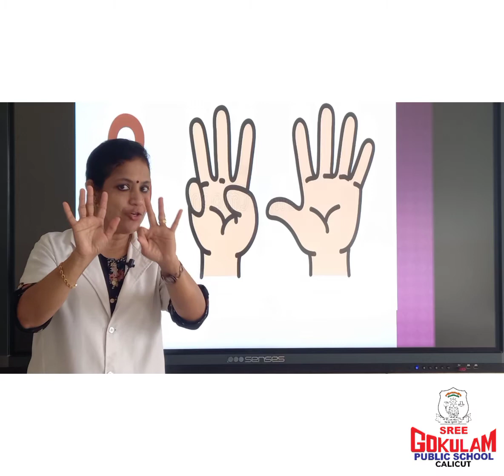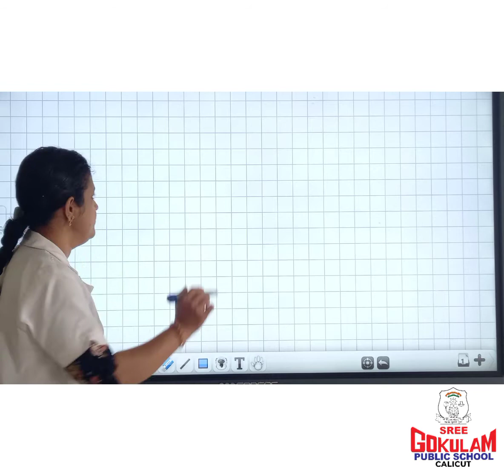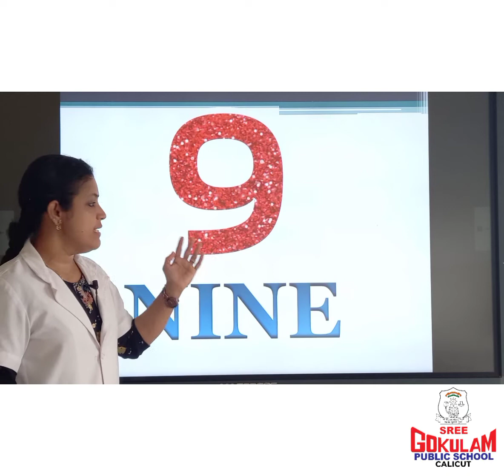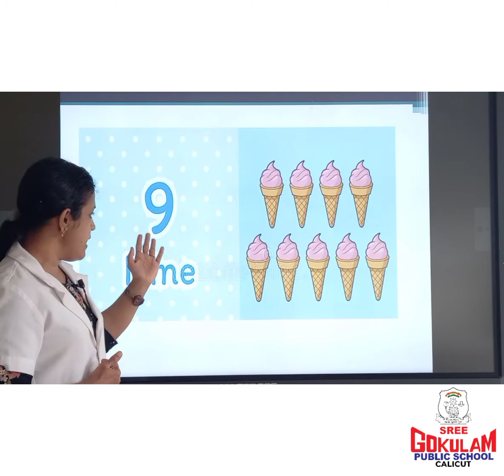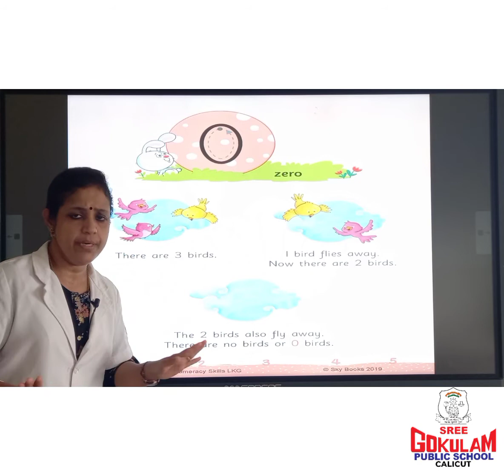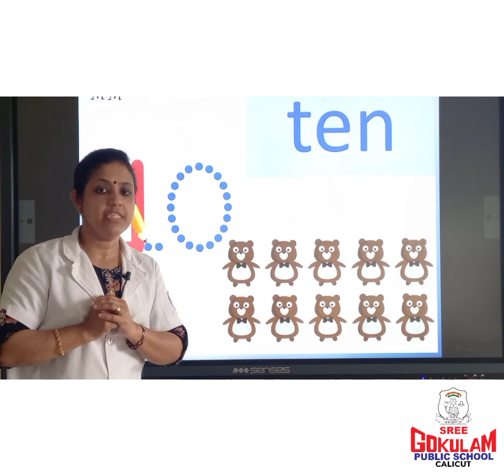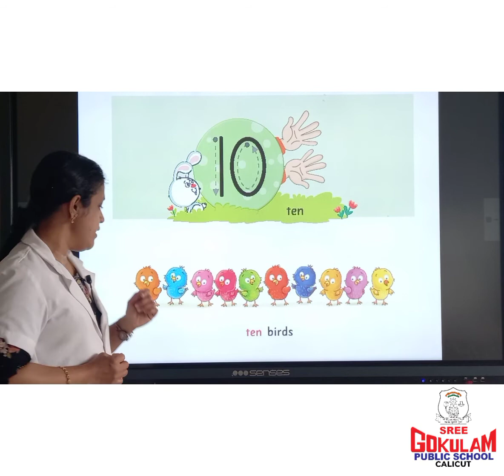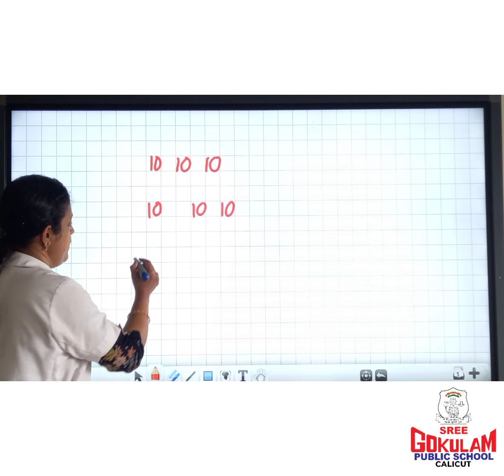CLASS LKG - MATHEMATICS - NUMBERS 8 ,9 ,10